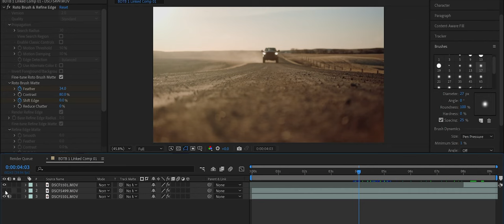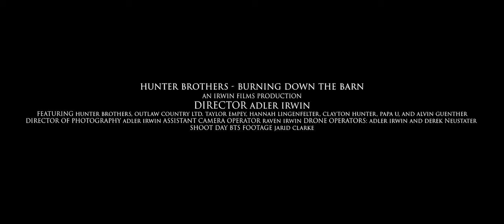Hunter Brothers - Burning Down the Barn (Behind the Scenes)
Behind the scenes with Hunter Brothers on the set of their video for 'Burning Down the Barn.'
(Open Road Music, Inc.)

Directed by Adler Irwin

A big thank you to:
Irwin Films
Dancers & Choreography: Outlaw Country Ltd.
Actors:  Eugene Lenko, Taylor Stevenson, Hannah Lingenfelter, Clayton Hunter, Alvin Guenther
BTS: Robertson Visual Arts
Hospitality: Kristen and Lizzy Hunter
Southwest Rentals for the use of their portable restrooms on site.

Burning Down The Barn
Ben Stennis / Jim Beavers / Brad Rempel
Performed by: Hunter Brothers